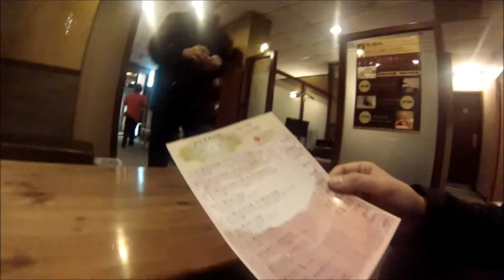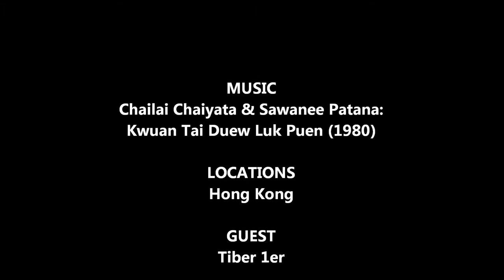Patch & Tiber in Hong Kong (Leftovers)